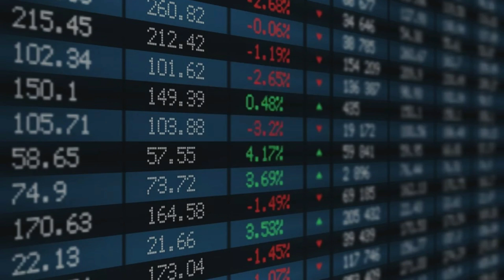🔴 Hora da AmCham | Relações entre Angola - EUA | Entrevista c/Pr. da Amcham AO - Quarta-feira 18/09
Hora da AmCham - Angola, programa de Rádio da Câmara de Comércio Americana em Angola.

Participantes:
Host: Joel Costa (Jornalista Financeiro)
Convidado: Eng. Pedro Godinho (Pr. da American Chamber of Commerce em Angola)

Realização e Apresentação: Joel Costa
Técnica e Sonorização: António dos Santos
Edição Audiovisual: Fábio Anito

Edição emitida na LAC à 18 de Setembro de 2024